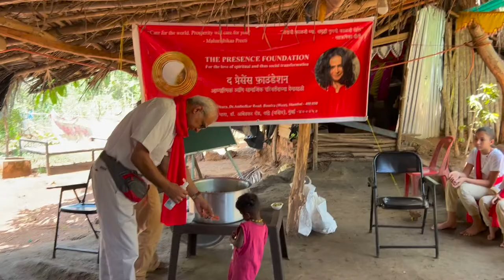PreetiBhojanam - Aadivaasi community, Goa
As part of our PreetiBhojanam - Annadaanam program, The PRESENCE Foundation serves nutritious, protein-rich Green Moong chaat, to Aadivaasi families in Malpe, Pernem, Goa.

As part of The PRESENCE Foundation’s outreach programmes, wholesome protein-rich PreetiBhojanam is ceremoniously prepared according to recipes given by Maharishikaa Preeti, and offered to all who need a nutritious meal, thus promoting health, especially of those whose diets are deficient in protein-rich foods.

Annadaanam is the donation in cash or kind made by those, who, for social or spiritual reasons make these feedings possible. In India, Annadaanam is considered one of the noblest forms of giving.
Individual donors may decide to donate to attract general wellbeing and prosperity, when a child is born, on a birthday of one’s self or a loved one, on a death anniversary, on a wedding anniversary, on the Ekadashi or eleventh day after the full moon or the new moon.